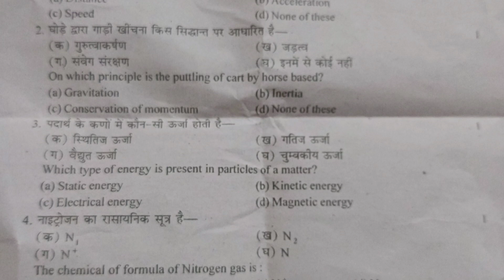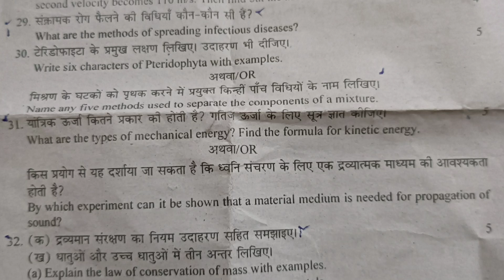Rbse 9th Half Yearly exam 2022 Science Paper 🙂 leak paper Science